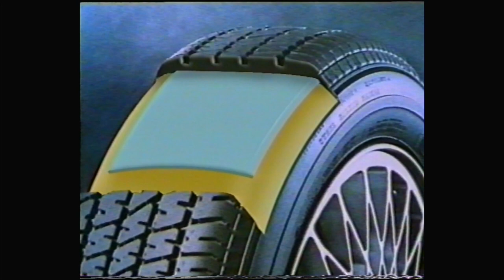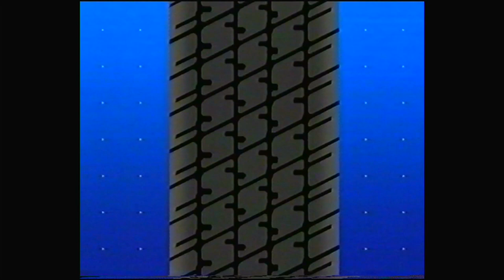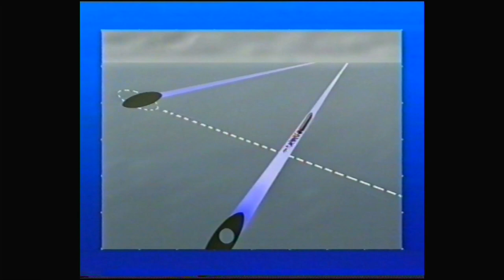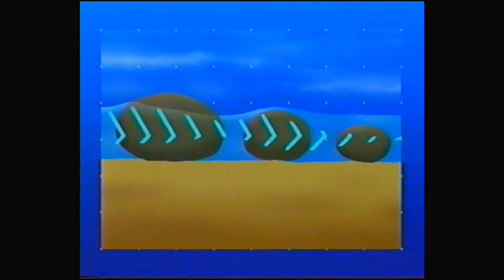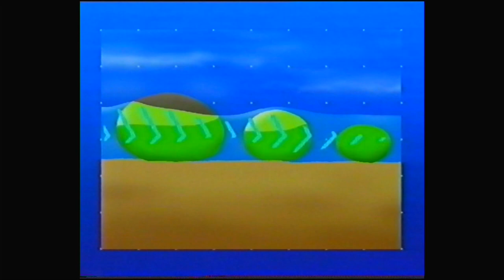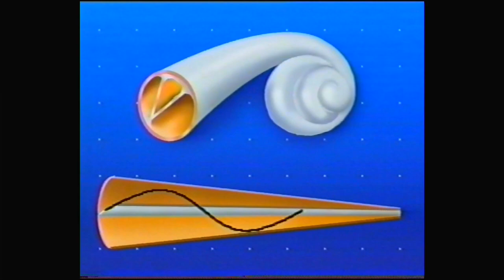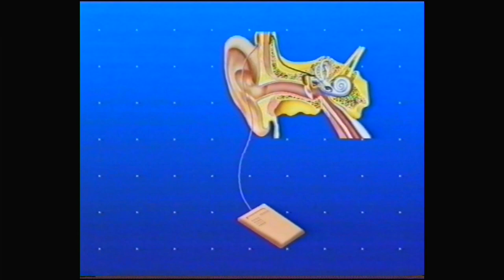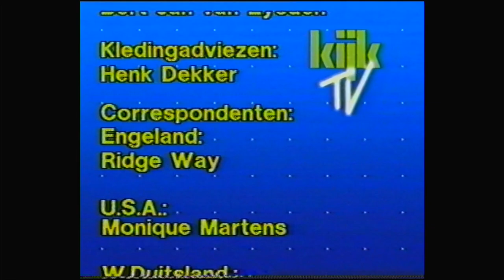Kijk TV - Wubbo Ockels - Wetenschap (TROS 13-11-1987)